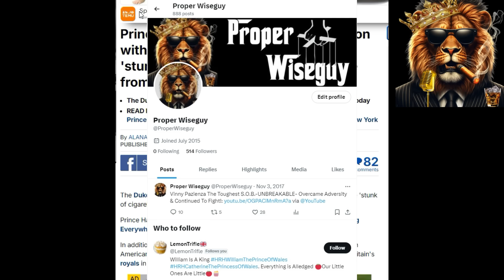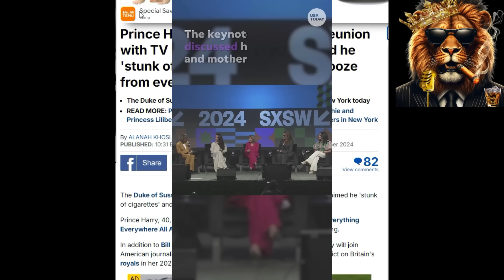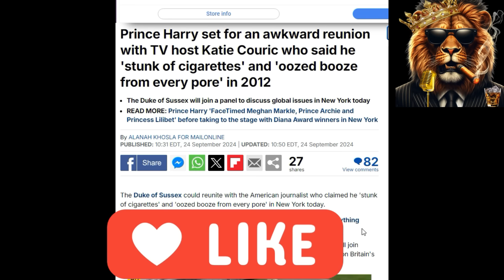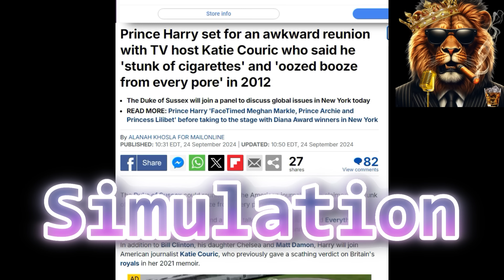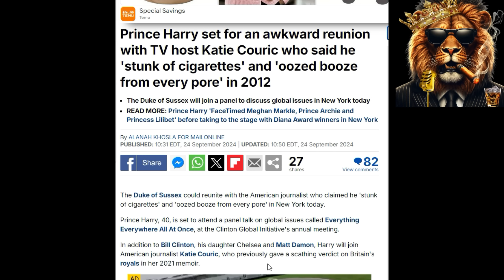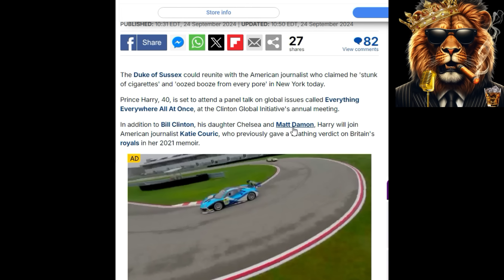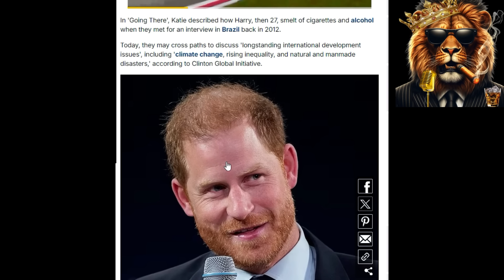STRESSED: Meghan Markle’s DELETED Hidden VIDEO Resurfaces as Katie Couric Teams Up With Harry! 😱📹🔥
Support Links:⬇️ ❤️❤️❤️❤️❤️❤️❤️
 You can SUPER THANKS on YouTube